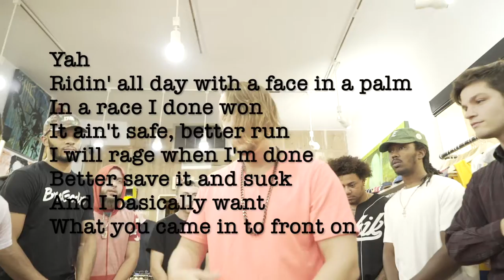Eminem - Godzilla Challenge (Buggs Remix)